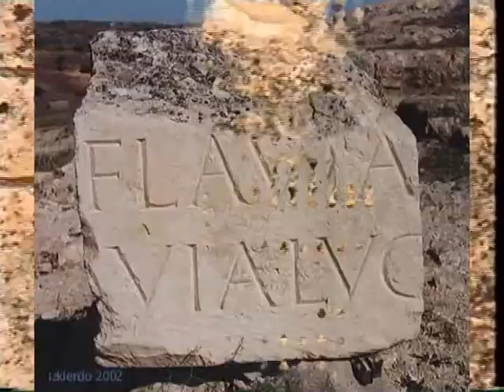Segobriga 1996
Imágenes de la ciudad romana de Segobriga en la provincia de Cuenca (España) del año 1996.